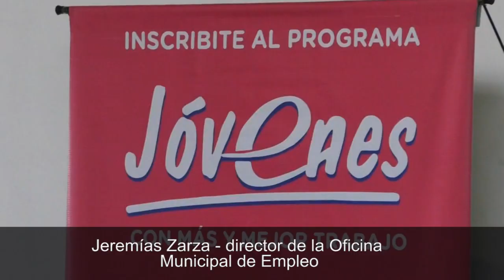90 jóvenes misioneros iniciarán su primera experiencia laboral en McDonald´s